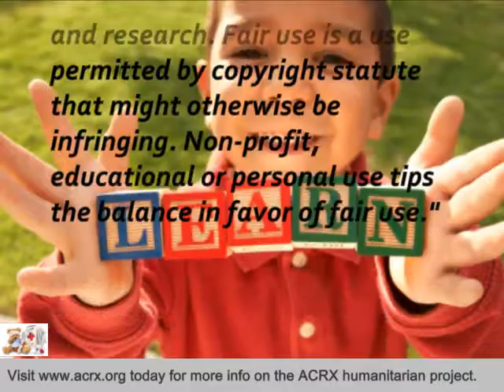B & E Pharmacy Receive Tribute & Medicine Help By Charles Myrick of ACRX